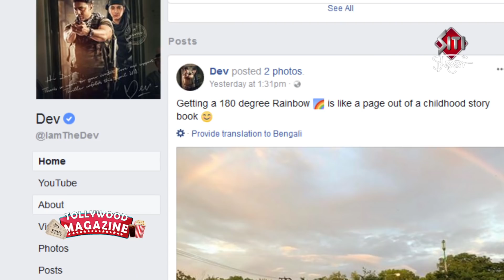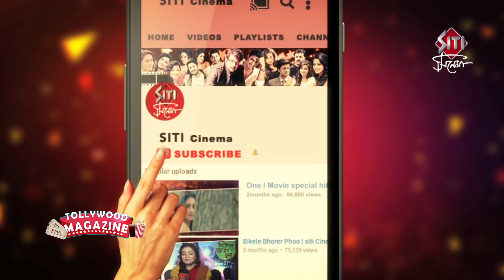দেব এবং রামধনু (DEV)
কিভাবে দেব এর ছোটবেলার গল্পের বই থেকে উঠে এলো রামধনু। কোথায়?কবে? দেখুন সিটি সিনেমায়।